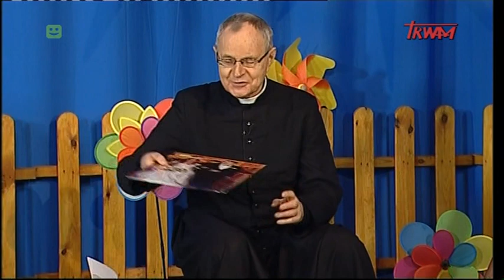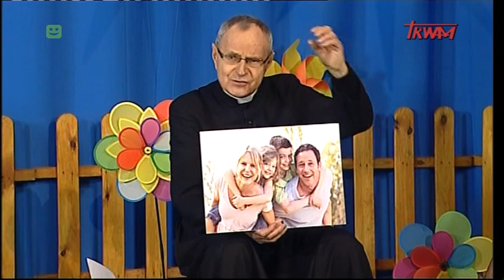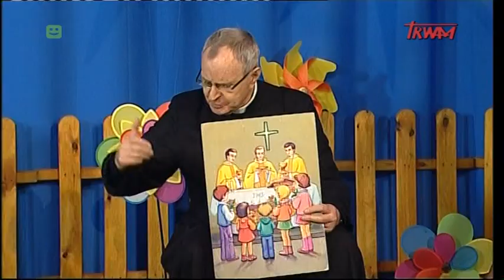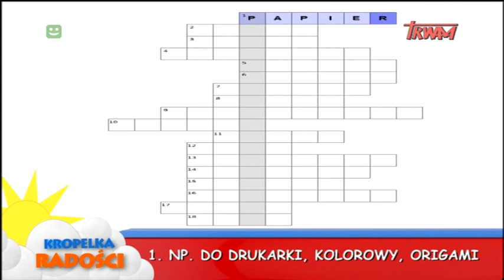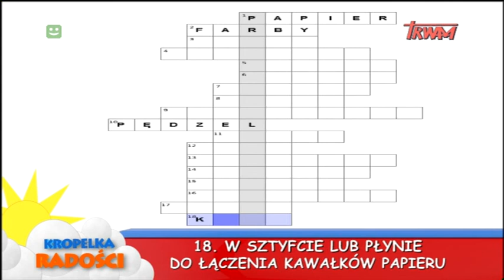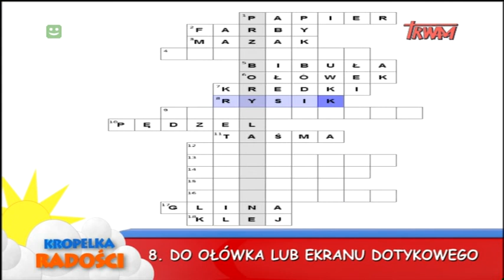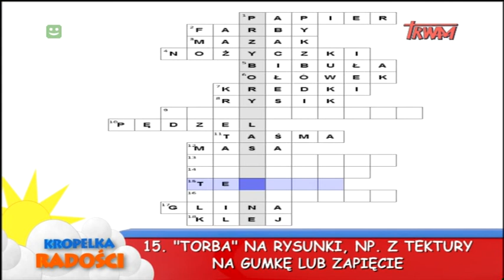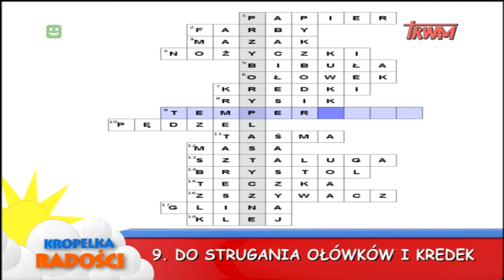Kropelka radości – (30.01.2016)